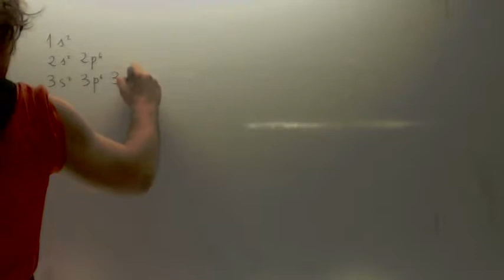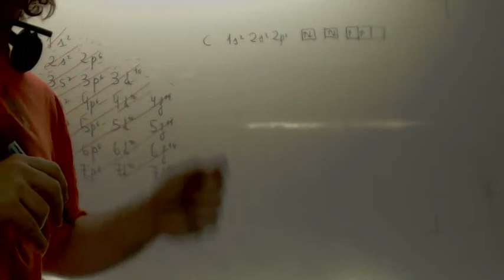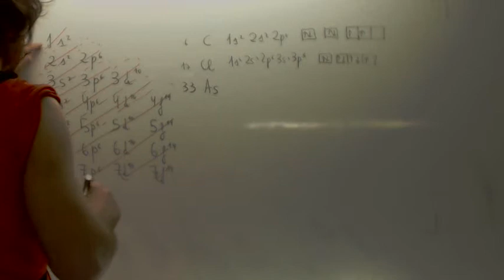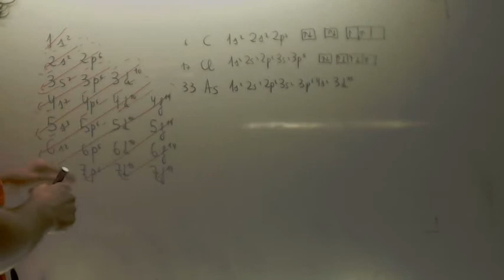Configuracion electronica Academia Usero Estepona